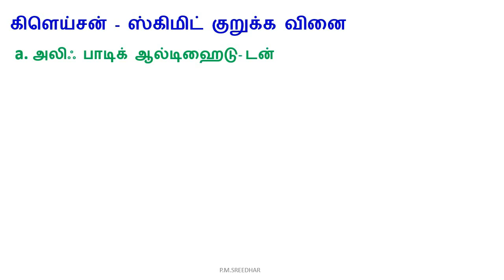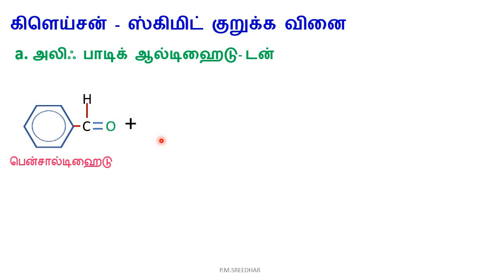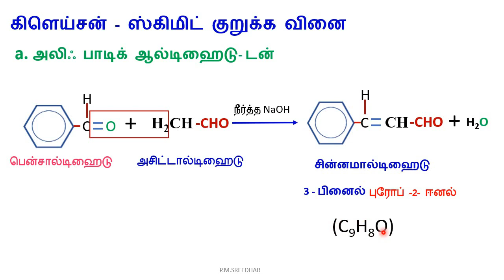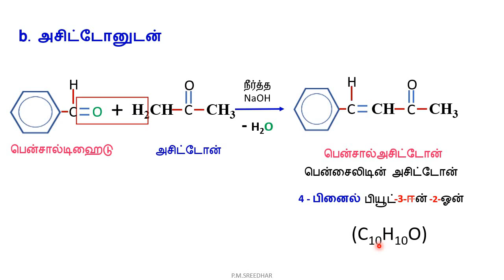12|வேதியியல்|பாடம்-12|கிளெய்சன் - ஸ்கிமிட் குறுக்க வினை|கார்பனைல் சேர்மங்கள்|P.M.SREEDHAR,P.G.T.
12|வேதியியல்|பாடம்-12|
கார்பனைல் சேர்மங்கள் மற்றும் கார்பாசிலிக் அமிலங்கள்.
1.கிளெய்சன் - ஸ்கிமிட் குறுக்க வினை
a. அலிஃ பாடிக் ஆல்டிஹைடு- டன்
b. அசிட்டோனுடன்
TN STATE BOARD,
SCERT SYLLABUS,
P.M.SREEDHAR,
P.G.T-CHEMISTRY.